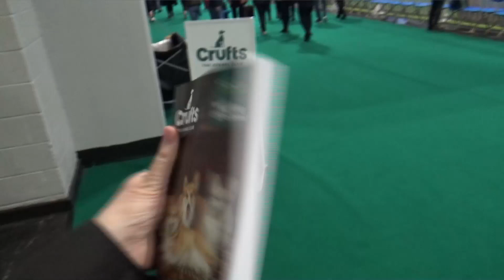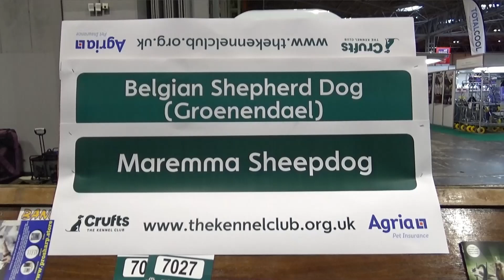ディナーに行こう❤【イギリス】【Crufts dog show 2023】